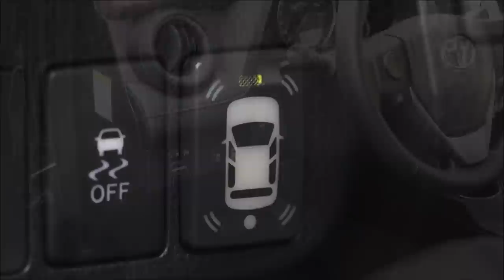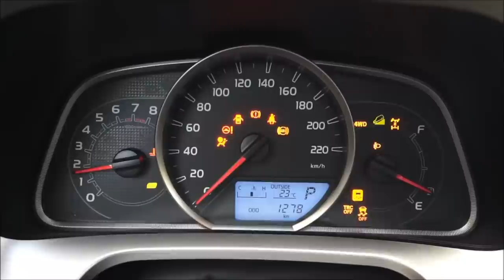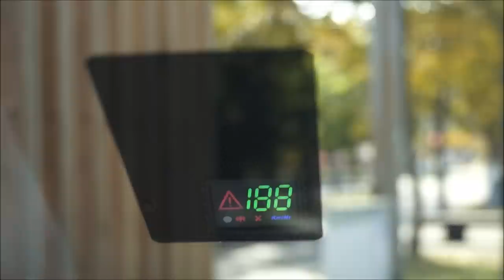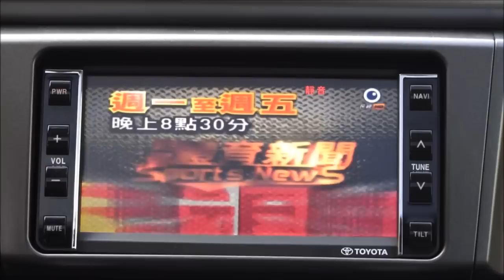2013 Toyota RAV4 2.5 4WD試駕